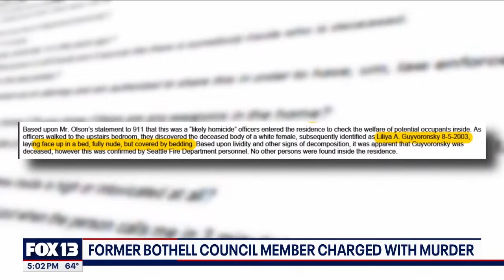Former Bothell city councilman charged with murder of 20-year-old | FOX 13 Seattle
Court documents say he had a relationship with the young woman, and her parents said he tried to control her.